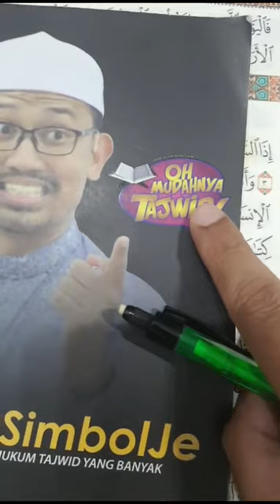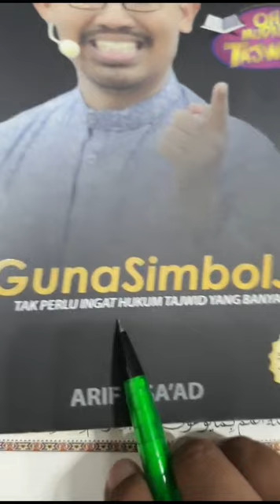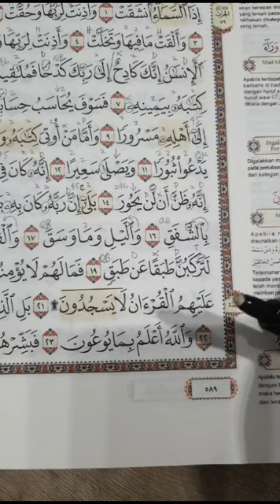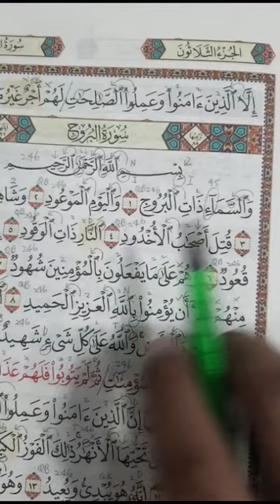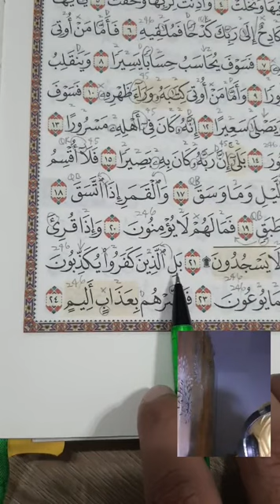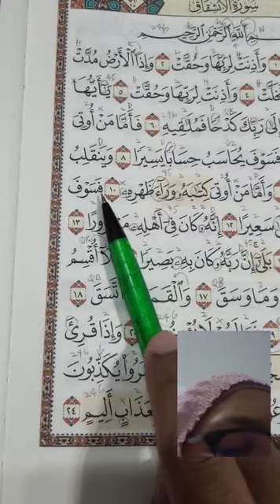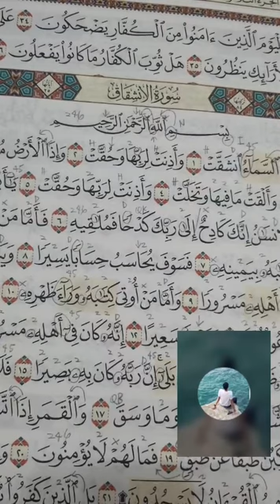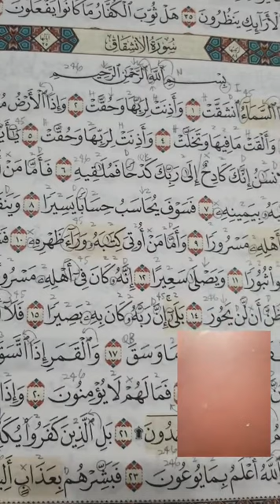BEDAH SURAH TikTok OhMudahnyaTajwid : Mukasurat 589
(Surah Al-Insyiqoq)
OhMudahnyaTajwid bersama Arif Asa'ad.
NAK Upgrade Bacaan Quran, Tanpa Pening² Nak Ingat Hukum Tajwid, Hanya GunaSimbolJe 👍😊
Insyaallah OhMudahnyaTajwid membantu anda! 🥰
Tekan je link bawah ini ya :
Sumbangan ke Rumah Ngaji OhMudahnyaTajwid
CIMB Bank